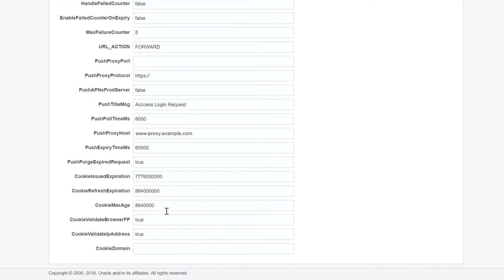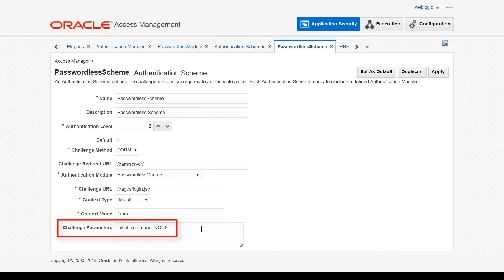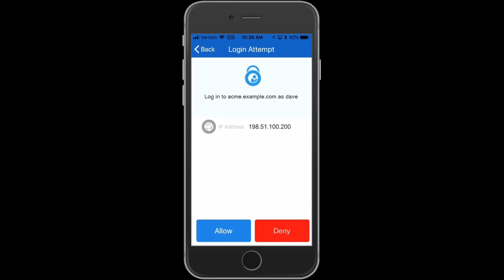Passwordless Authentication with Oracle Access Manager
Configuring and using passwordless authentication in Oracle Access Manager.

1080p/720p HD.